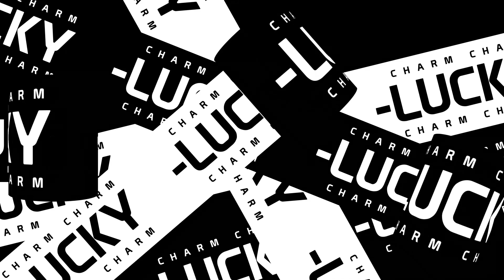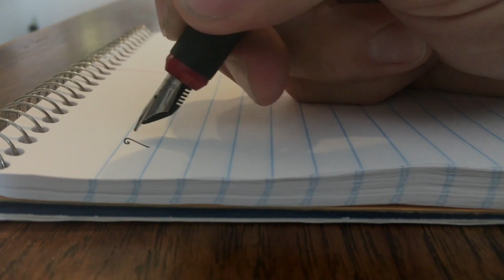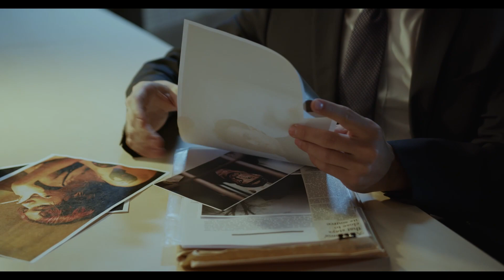Horror 😱 Train🚇 Story Part - 3||Thriller Story Tamil||LUCKY CHARM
Story Name : Horror Train
Story Writter:Varsha
Source          : pratilipi comics

We do not own all the Material we reposting on this channel if you are a copyright owner and want your work to be removed from our channel pls contact us a via Email  or leave
Us a personal message here and We will remove your material right away PLEASE do not opt for a YouTube strike

© LUCKYCHARM_2021